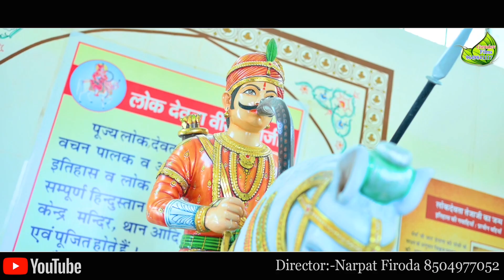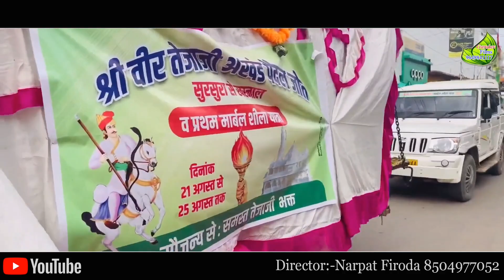New Tejal Nonstop Song 2024// Chunnilal Bukuniya // Rajal Godara & Shyam Bidiyasar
Singer -Chunni lal Bikuniya
Rajal Godara & Shyam Bidiyasar
Lyrics -

Artist- Bhanwar Lal Lega Lucky Udan shyam bidiyasar Rajal Godara

DOP - Jitendra Sain

Editer- Narpat Fiiroda

Director- Narpat Firoda